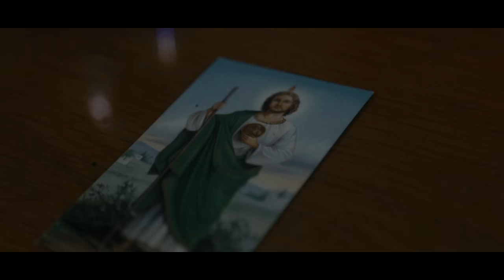El Mara ft. Sonik 420 - Tumbando Coronas (Video Oficial)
DaPlayersTown presenta:  El Mara - Tumbando Coronas Ft. Sonik 420  (Video Oficial)  / Álbum: Tumbando Coronas

Guadalajara México